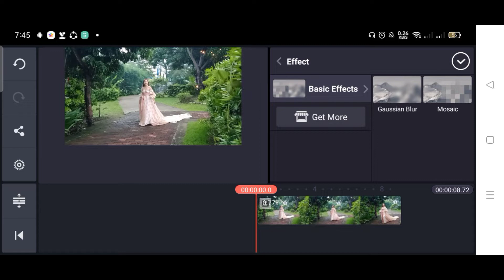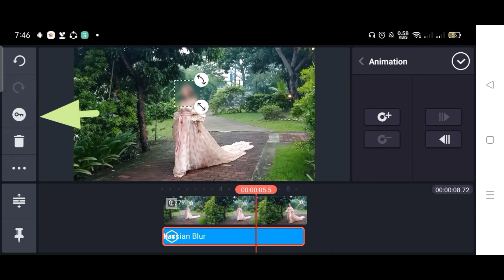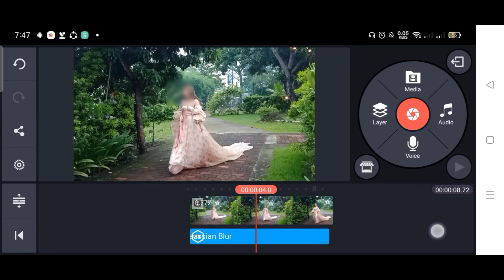Paano maglagay ng Blur Effect using Kinemaster Tagalog Tutorial